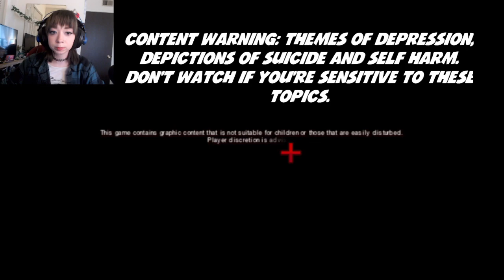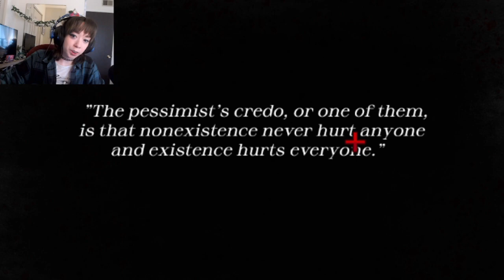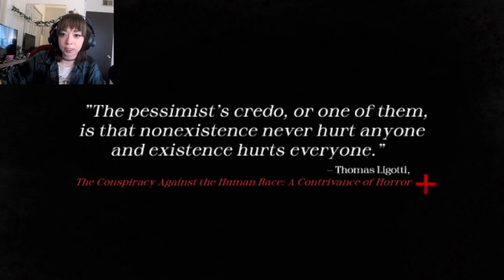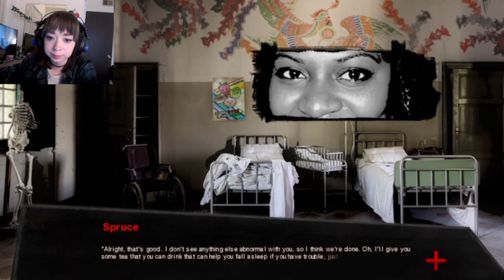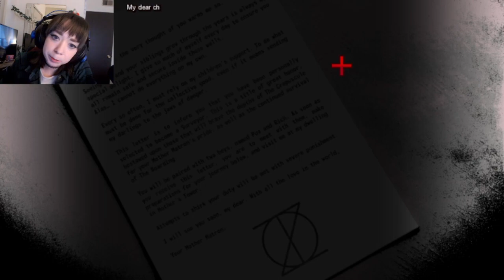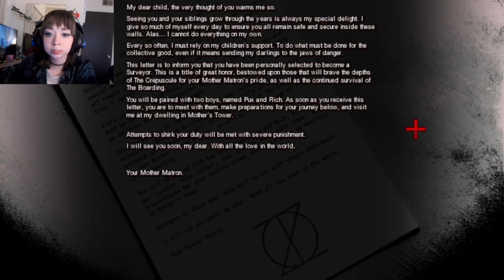MYSTERY MEAT??? | FOR MOTHER MATRON PART 1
This is a visual novel horror adventure about young people surviving life or death situations. As such, it contains content that may not be suitable for all audiences such as Violence, Death, Blood, Gore, Drugs use, Themes of Depression and descriptions of Suicide and Self harm.